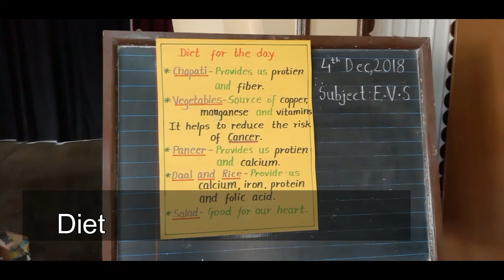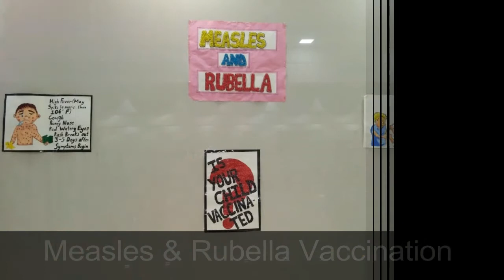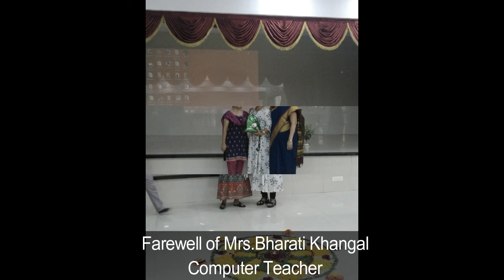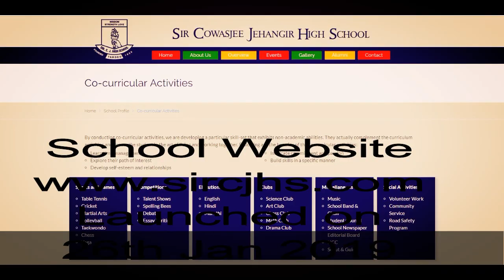Activity Report 2018-19-Sir C.J.High School